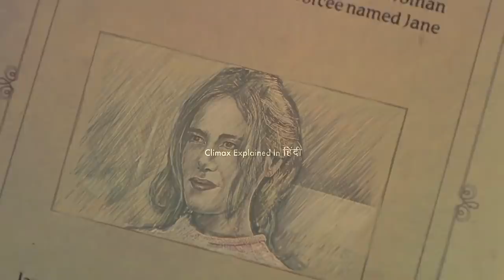The NeverEnding Story III 1994 Explained In Hindi | Fantasy | Part 3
The NeverEnding Story III: Escape from Fantasia (also known as: The NeverEnding Story III: Return to Fantasia) is a 1994 German-American film. It is the third and final film in franchise. It stars Jason James Richter as Bastian Balthazar Bux, and Jack Black in an early role as school bully Slip. This film primarily used the characters from Michael Ende's novel The Neverending Story (1979), but introduced a new storyline. It was an international coproduction between the United States and Germany.
The special creature effects were provided by Jim Henson's Creature Shop.

Cast
Jason James Richter as Bastian Balthazar Bux
Melody Kay as Nicole Baxter, Bastian's stepsister
Jack Black as Slip ("The Nasty"), the leader of the Nasties
Freddie Jones as Carl Conrad Coreander, a former local librarian; Old Man of Wandering Mountain
Julie Cox as The Childlike Empress
Moya Brady as Urgl
Tony Robinson as Engywook
Tracey Ellis as Jane Bux, Bastian's stepmother
Kevin McNulty as Barney Bux, Bastian's father
Frederick Warder as Mr. Rockbiter Sr.
William Todd-Jones as Mrs. Rockbiter
Dave Forman as Mr. Rockbiter Jr.
Gordon Robertson as Falkor
Kaefan Shaw as Bark Troll
Mark Acheson as the Janitor
Ryan Bollman as Dog, a member of the Nasties
Carole Finn as Marcia/Mookie, a member of the Nasties and Slip's girlfriend
Nicole Parker as Coil, a member of the Nasties
Adrien Dorval as Rage, a member of the Nasties

Release
The NeverEnding Story III was first released in Germany on October 27, 1994. In the Philippines, it was released by Jemah Films on January 4, 1995, with an advanced screening on January 2. The film was given a limited release in the United States on February 2, 1996.

Critical response
Variety stated: "The NeverEnding Story lives up to its title in the worst way possible with this third outing, a charmless, desperate reworking of the franchise that might just as well be subtitled 'Bastian Goes to High School'".

Box office
By late December 1994, the film grossed $5 million in Germany